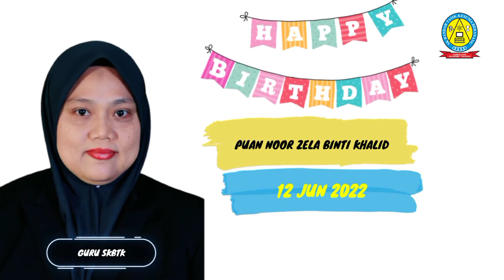SELAMAT HARI LAHIR WARGA SKBTK l JUNE BABIES l 2022 l MPGK SESI 2021/2022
SELAMAT HARI LAHIR DAN SELAMAT HARI RAYA KEPADA WARGA SKBTK YANG MENYAMBUT KELAHIRAN PADA BULAN JUN INI.

SEMOGA DIBERI KESIHATAN YANG BAIK.
DIMURAHKAN REZEKI.
DIPERMUDAHKAN SEGALA URUSAN.

IKHLAS DARIPADA:
MPGK SESI 2021/2022
SK BANDAR TASIK KESUMA